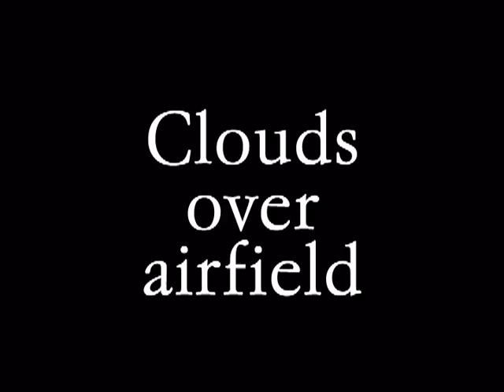Clouds over airfield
No airplanes, no people, just clouds around the airfield